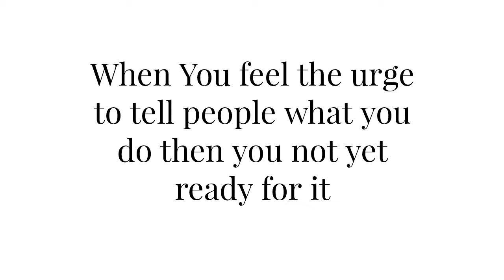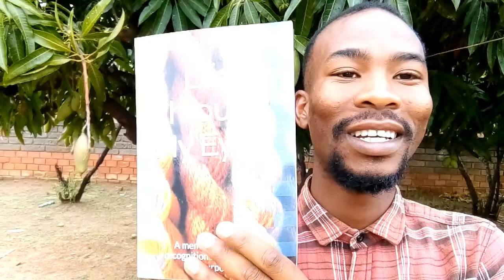Doubt Delays What We Want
Get my shortest memoir on amazon